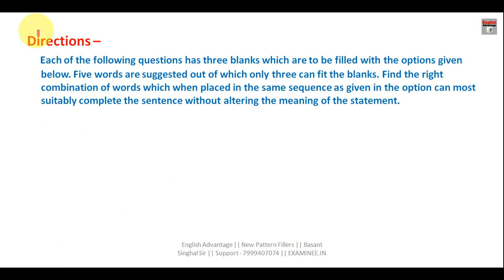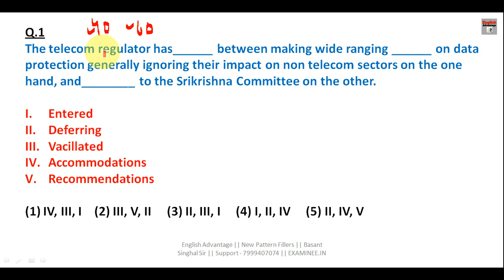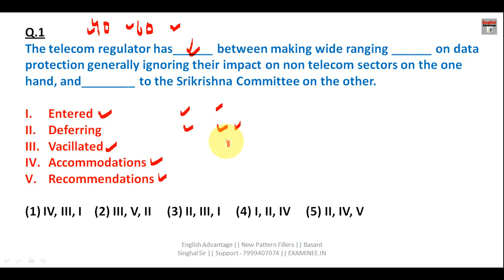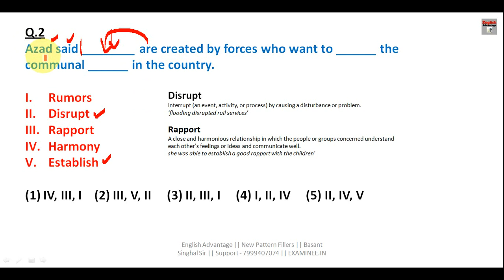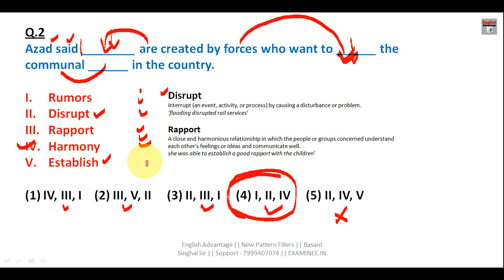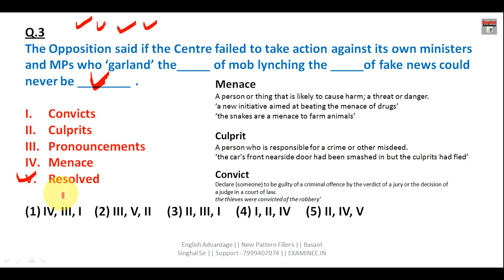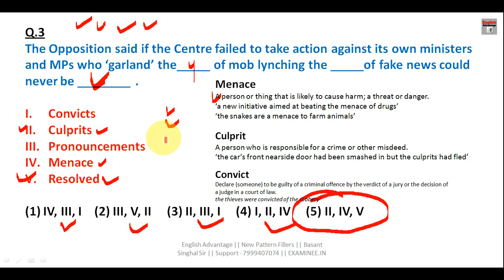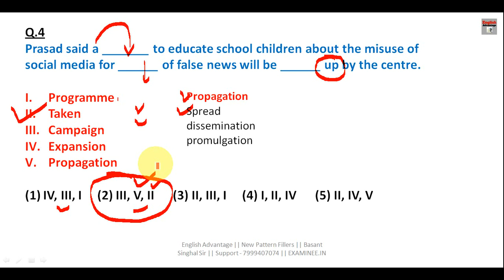IBPS PO Preparation 2019 | Best Triple Fillers Questions | Detailed Discussion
Hi Friends,
IBPS PO Preparation 2019 | Best Triple Fillers Questions | Detailed Discussion | English Advantage